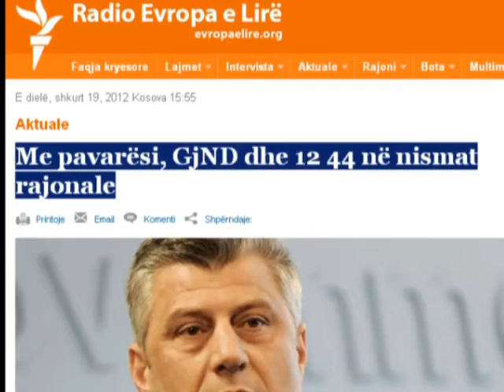EMRI I KOSOVES HASHIM THACI MBESHTET REZOLUTEN 1244 TE OKB LAJM